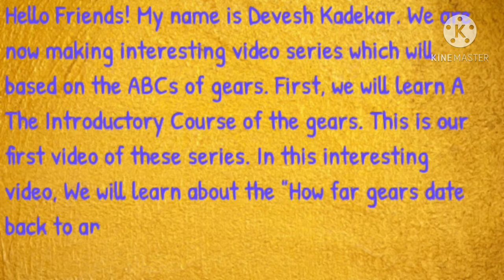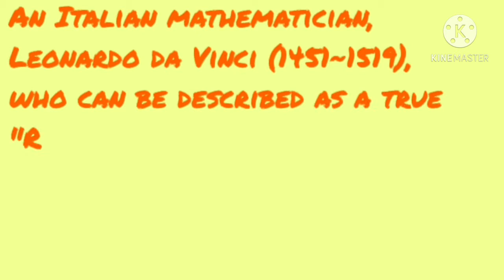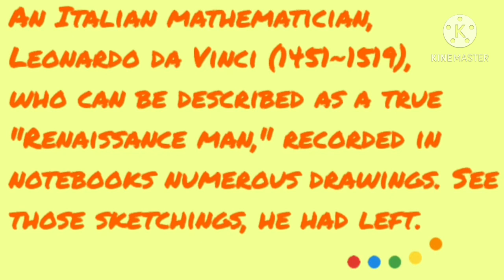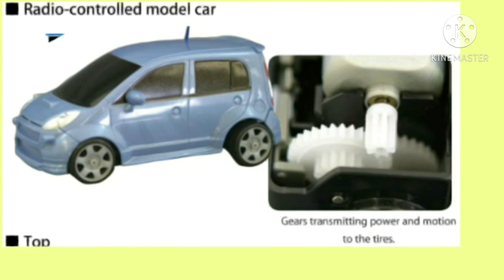History of Gears / How far gears date back to?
👨‍💼👨‍💼Jay Hind friends! My name is Devesh Kadekar. We are making interesting video series based on the ABCs of gears. This is our first video of these series. In this we will learn about the ⏳"How far gears date back to?"⌛

Spur gear
Bevel gear
Rack and Pinion gear
Hyploid geardefence army training,
defence army chief,
defence army ranks,
defence army navy air force,
army air defence bharti,
army air defence centre,
army air defence training centre,
army air defence corps,
army air defence center,
army civil defence,
army air defence equipment,
army air defence eligibility,
army air defence firing video,
army defence force,
life for army defence academy,
army air defence firing,
australian army defence force,
army air defence gopalpur odisha,
army air defence gun,
army defence job,
defence squad join army,
lakshya army defence academy jirapur,
army air defence kasam parade,
army lover defence academy,
army defence academy lmp,
indian army defence news,
army defence network,
indian army defence update news,
defence of indian army,
army air defence parade 2020,
army air defence regiment,
army self defence,
indian army defence system,
army defence system,
army air defence salary,
army air defence song,
army air defence whatsapp status,
army defence song,
self defence army training,
army air defence training,
indian army defence training,
army technical air defence,
indian army defence update,
indian army defence upsc,
indian army defence video,
indian army defence vehicles,
army air defence work,
defence squad indian army weapons